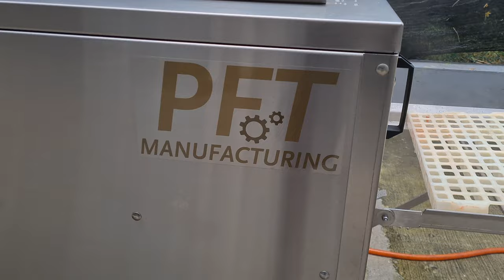Poultry slat washer SW500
Slat Washer SW 500 for poultry slats.
Build for broiler farms.
Made by PFT Manufacturing.